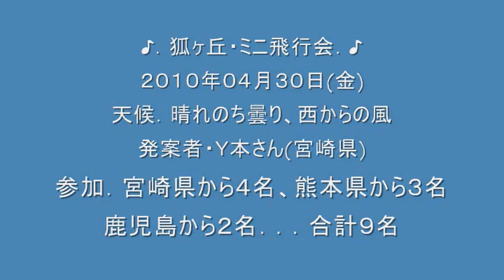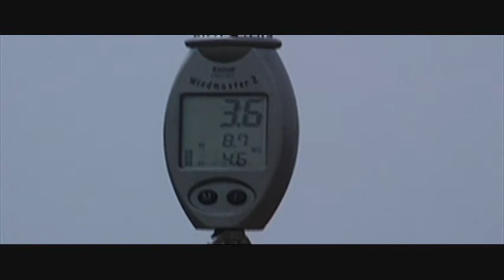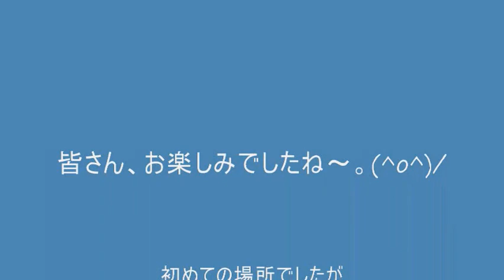狐ヶ丘・飛行動画集．2010-04-30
大変遅くなりました。
お待ちどうさまでした、動画を掲載しますね。